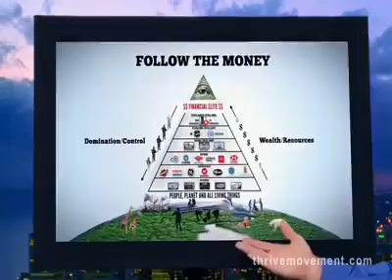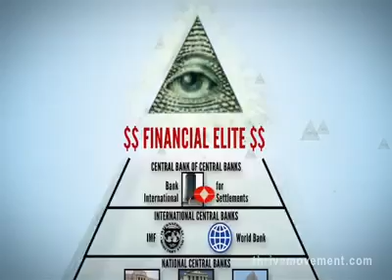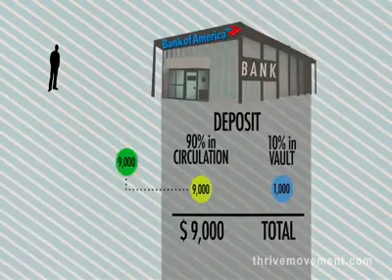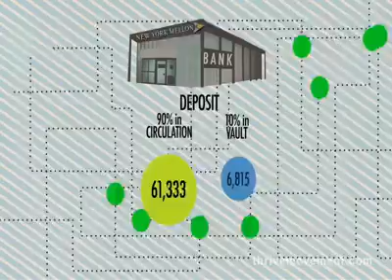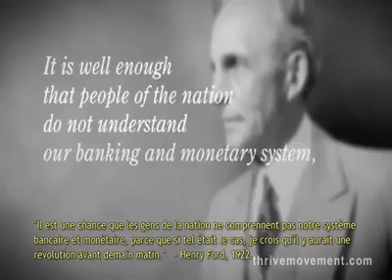Ce monde bizaroid